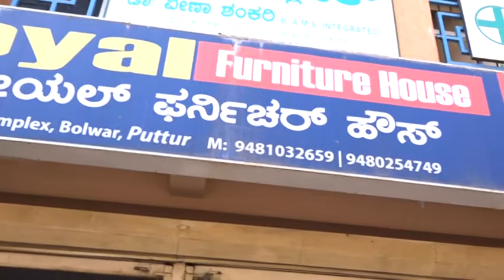ರೋಯಲ್ ಫರ್ನಿಚರ್ ಹೌಸ್ ಪುತ್ತೂರು / Add By: ZMT Team Puttur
Royal House Puttur
Team ZMT Puttur
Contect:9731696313